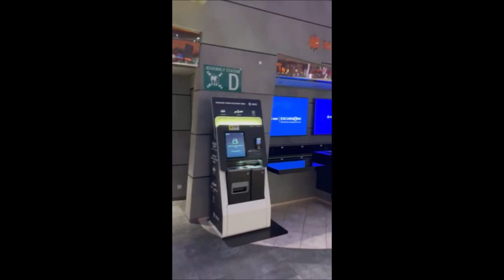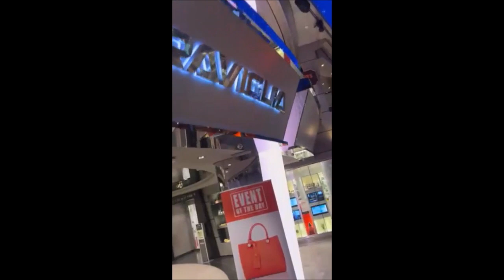CARNIVAL VS MSC